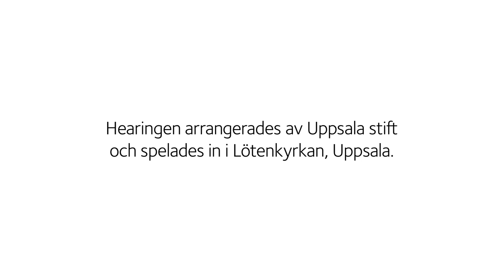Hearing Johan Dalman - teckenspråkstolkat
Johan Dalman, biskop i Strängnäs, intervjuas av Anna Lindman och Mark Levengood. Inspelat i Uppsala 22 april 2022. Teckenspråkstolkat.